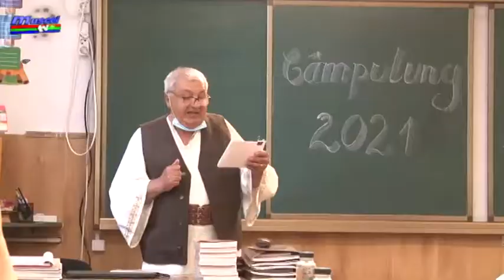Jurnal MUSCEL TV 14.06.2021 Câmpulung, capitala scrisului românesc - Școala „Oprea Iorgulescu”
În dimineața zilei de sâmbătă, 12 iunie, la Școala Gimnazială „Oprea Iorgulescu” din Câmpulung-Muscel au fost organizate mai multe activități într-un eveniment asociat proiectului cultural și educațional „Câmpulung 2021, Capitala Scrisului Românesc”. Elevii musceleni au trimis scrisori tradiționale către alți elevi, de la Colegiul Național „Andrei Șaguna”, din Brașov, iar aceștia au fost oaspeți pe meleagurile muscelene. Musafirii și invitații prezenți la eveniment s-au bucurat de un program alcătuit din momente artistice pregătite cu atenție la detalii de gazdele muscelene.